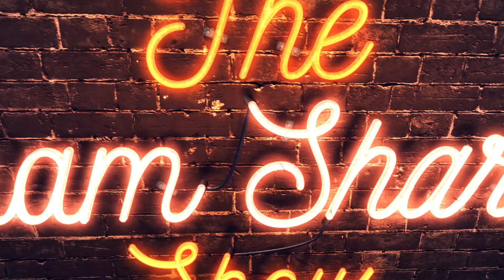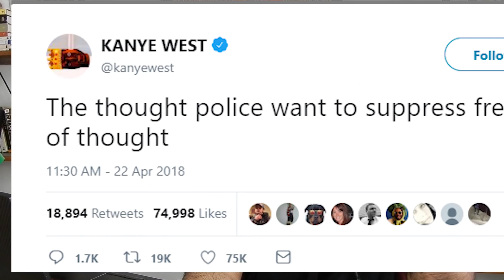Kanye West's Tweets And A Message For Indians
Kanye West wobbled the internet recently with his tweets in favour of Candace Owens and President Trump. He talked about how people don't need to all think the same way and disagreement is okay.
There's a lesson for the Indian/Hindu community in here as well, that has often hitched its wagon to the intersectional Left. I don't believe that's where they need to be. I believe Hindus can carve their own unique path in the West.